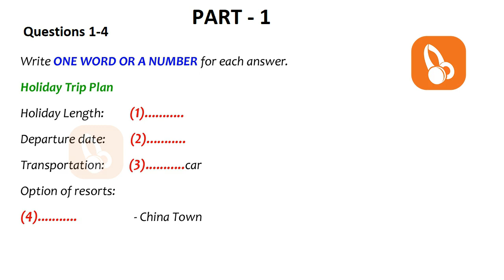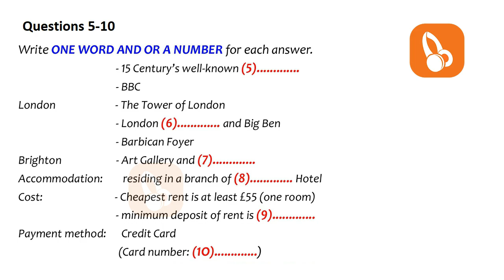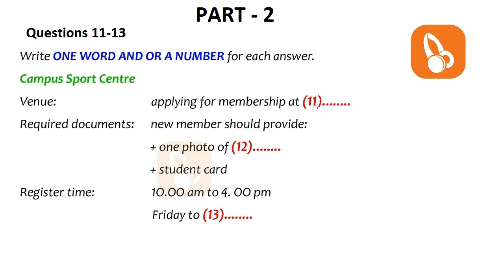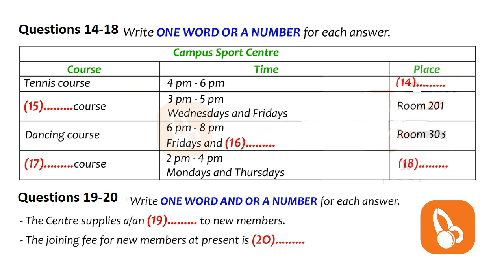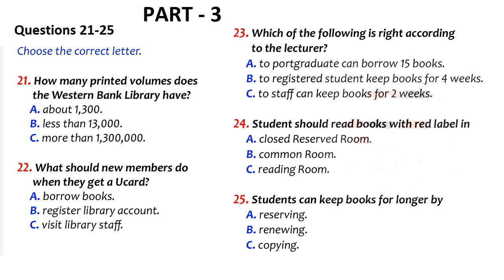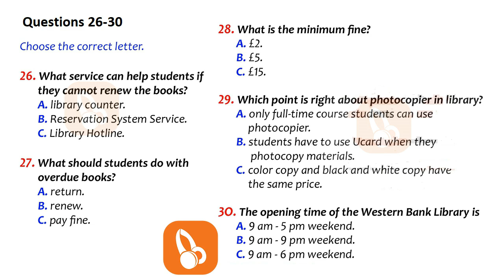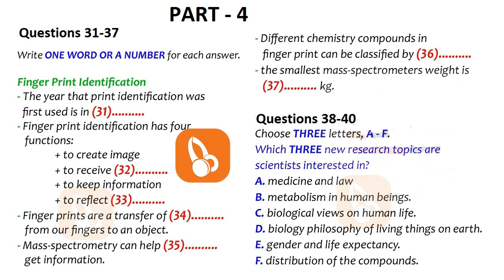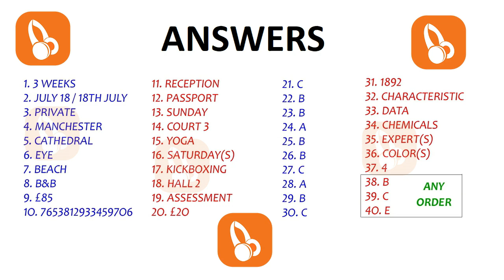🔴🏁 REAL NEW BRITISH COUNCIL IELTS LISTENING PRACTICE TEST WITH ANSWERS - 5.12.2021